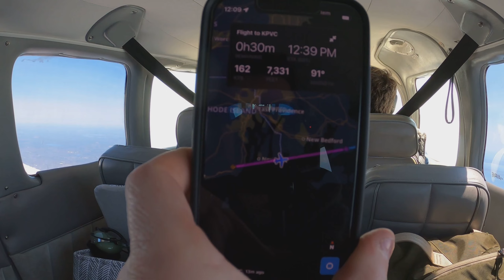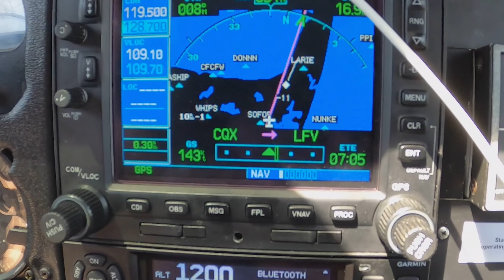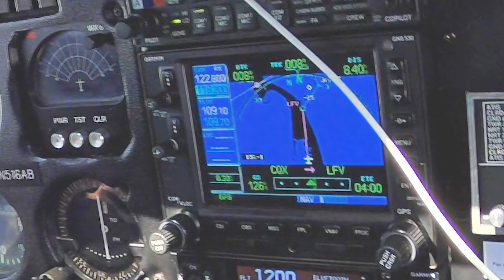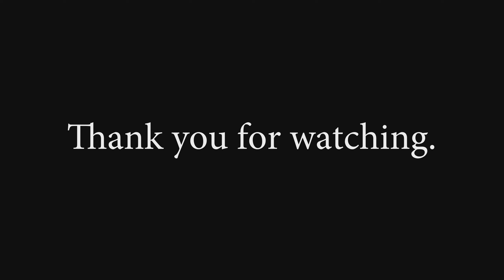2022-04-22 Scenic Trip to Provincetown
Just a day trip to P-town.
Fantastic April weather.
Scenic route over the coast.